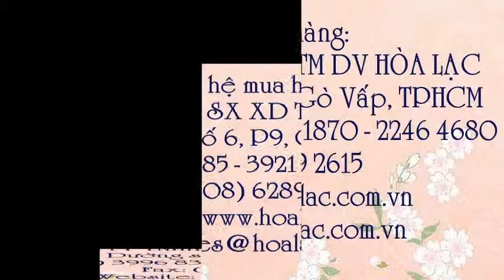Nồi Prona, Máy trộn sơn Prona